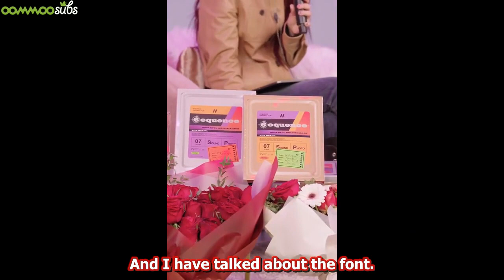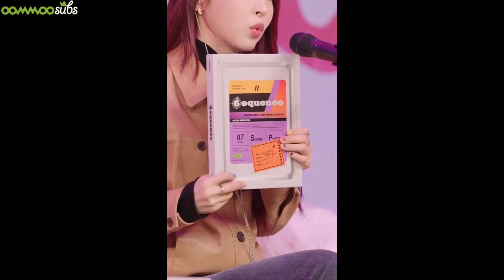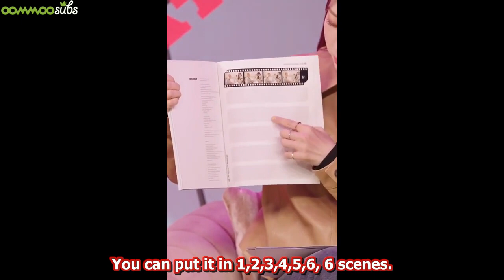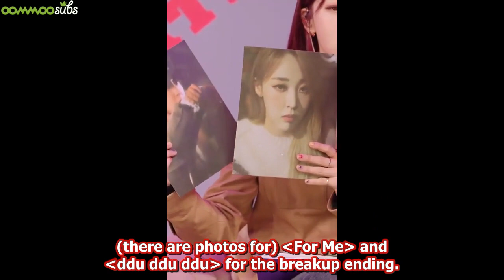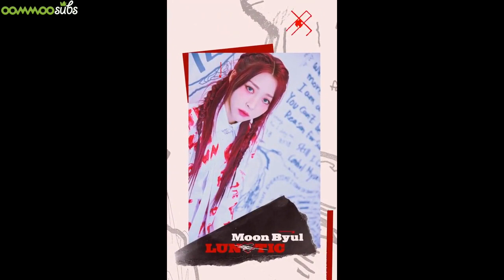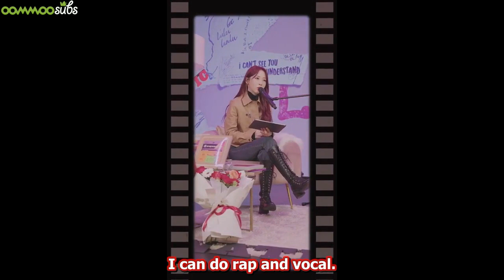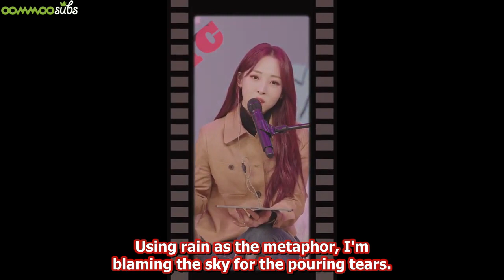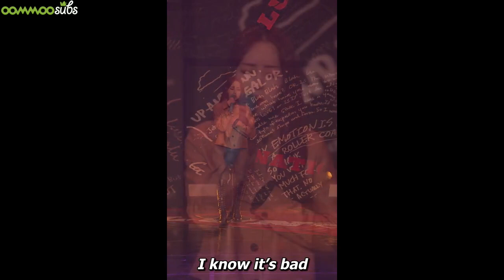[ENG SUB] 220119 Moonbyul - Naver Now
Dedicated team in providing English subtitles for Mamamoo!